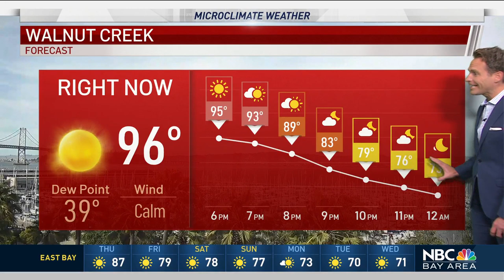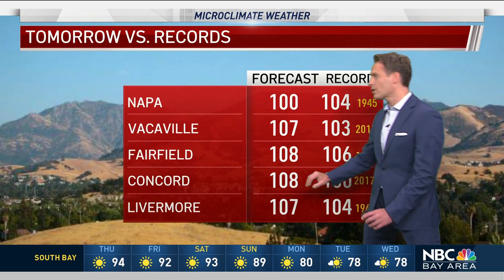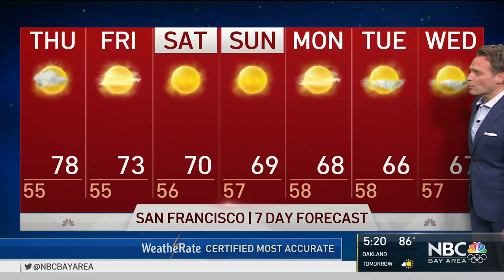Jeff's Forecast: Dangerous Inland Heat 100 to 108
Chief Meteorologist Jeff Ranieri tracks the dangerous heat that will push inland temps into the low 100s in your Microclimate Forecast.